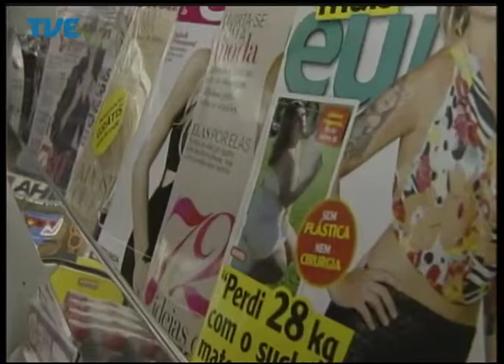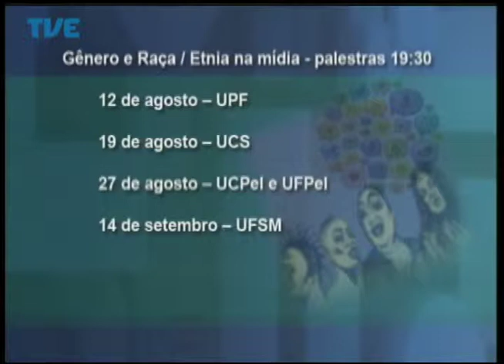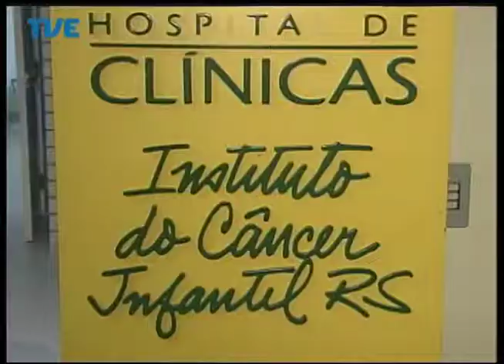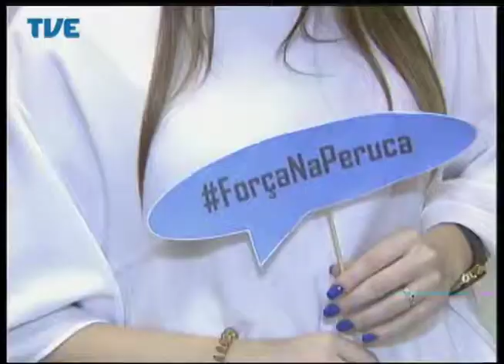Jornal da TVE - Segunda Edição - 11/08/2014 Bloco 2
Obras viárias entregues para a Copa do Mundo na capital já precisam de reparos. Santa Casa de Porto Alegre mobiliza doadores de cabelo para crianças vítimas de câncer. Esporte e inclusão, município da região metropolitana utiliza capoeira para melhorar a vida de alunos da rede pública de ensino.